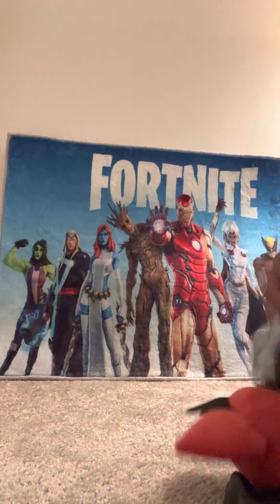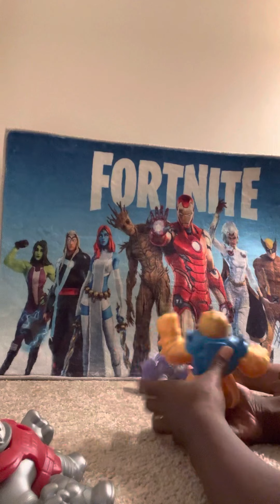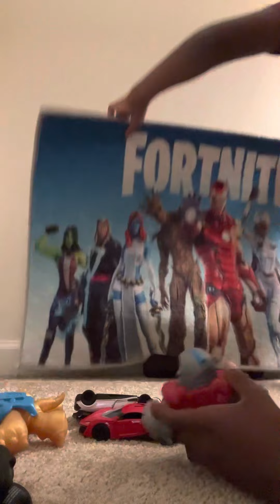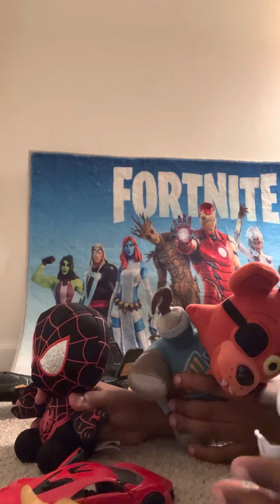Toyland a new adventure episode 1 the toy fight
Hey guys I made toyland a new adventure just came out! Watch episode 1 now!.and also there will be no intros.and also a new member named Cameron!.